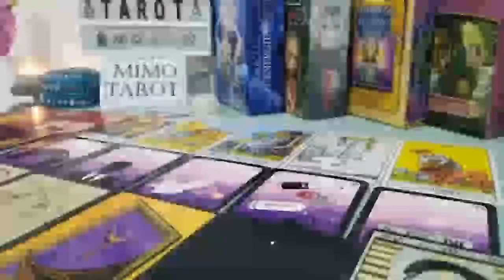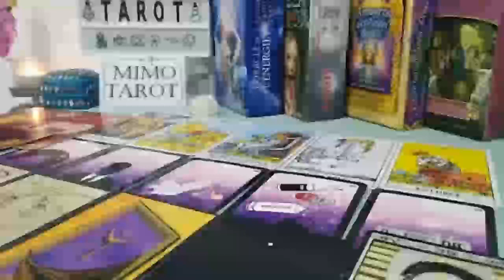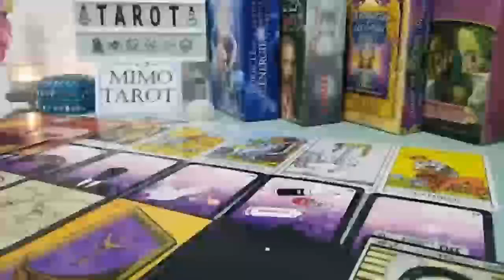CAPRICORN TAROT LOVE READING, THEY'RE WATCHING YOU, THEY'RE VERY DETERMINED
Capricorn, Aries, Cancer, Aquarius, Gemini, Leo, Libra, Pisces, Sagittarius, Scorpio, Taurus, Virgo, Scorpio ,Horoscope,February 2023

Capricorn Love
Capricorn 2022
Capricorn today
Capricorn  February